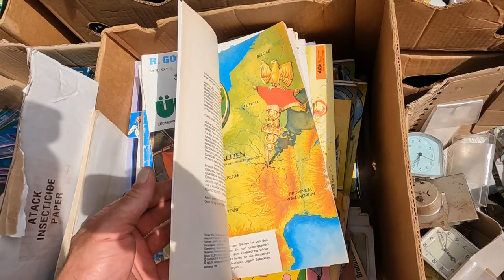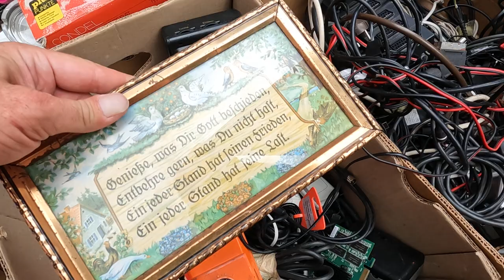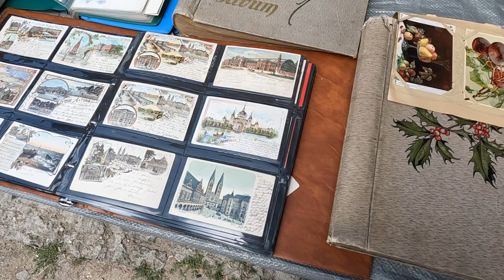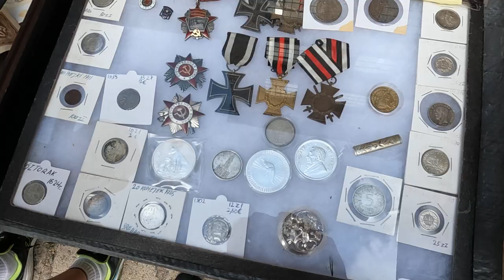Skarby na jarmarku we Wrocławiu 23.07.2023 targ staroci,SZOK,co sprzedają!antyki,hasioki,PRL,zabytki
Zapraszam na Jarmark Młyn we Wrocławiu.